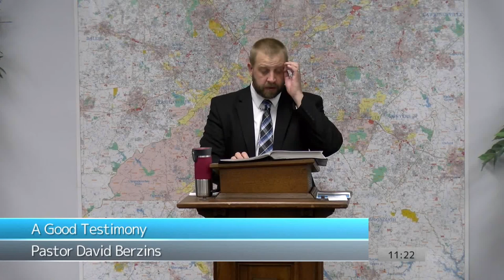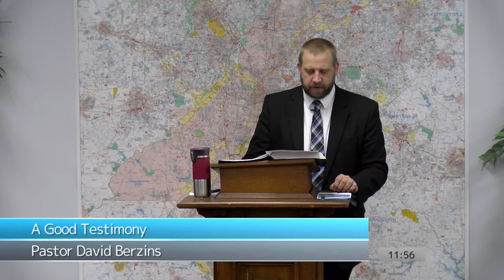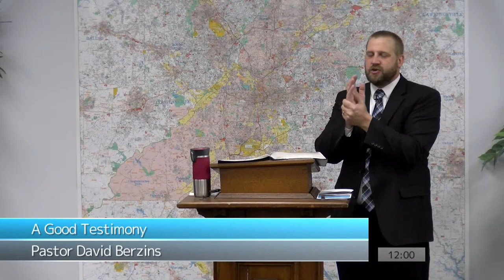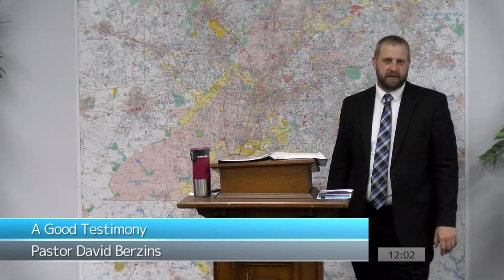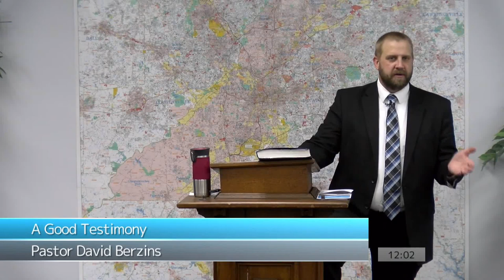A Good Testimony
Sermon Date Sunday 09/17/2023 AM